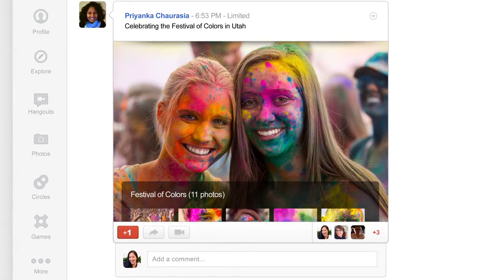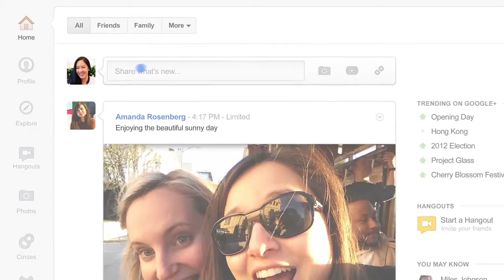Google+: Découvrez les nouveautés dans cette vidéo de présentation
Google+, le réseau social de Google se paye un ravalement de façade. Découvrez ce qui se cache derrière ce lifting et comment le géant de la recherche en ligne compte vous faire décrocher de Facebook.